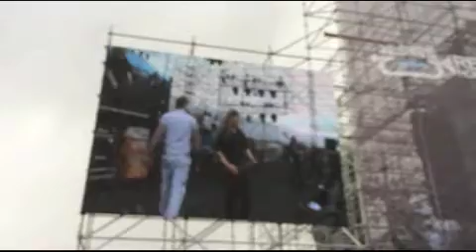Dramatic Sandstorm Hits Day 2 of Beijing's Midi Music Festival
Watch dramatic footage of members of The Randy Abel Stable band leaving Beijing's Midi Music Festival shortly after they had finished performing as a large sandstorm hits the festival site on Day 2 of China's biggest music festival